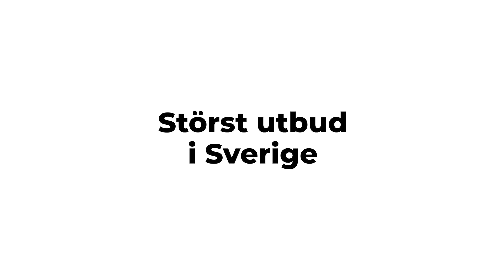Piedestal fötter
Piedestal fötter används vid installation av klinkerplattor i utomhusmiljöer - dem passar utmärkt för golv i uterum, verandor, växthus, balkonger och runt polen. Piedestal fötter ger en smidig installation och ett smart avrinningssystem. Dem kan läggas på betonggrund eller på packat underlag som exempelvis sand eller grus.

Våra piedestal fötter är EU-tillverkade och uppfyller svensk byggstandard.

Hill Ceramic erbjuder ett brett sortiment av piedestal fötter till väldigt bra priser. Handlar du som företag kan du enkelt skicka in en offertförfrågan.

Har du några frågor finns vi på chatt, telefon och mail ➡️